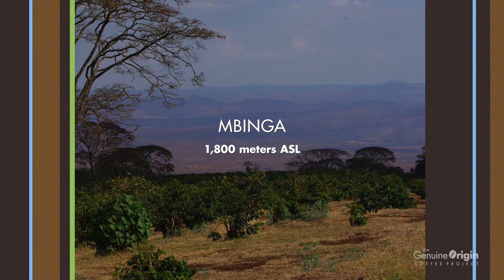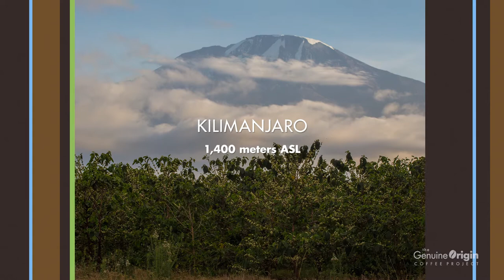The Genuine Origin Coffee Project | Tanzania